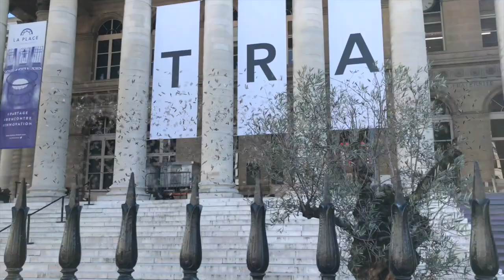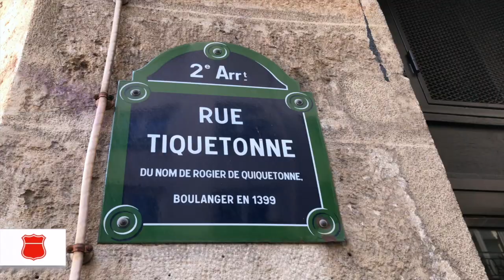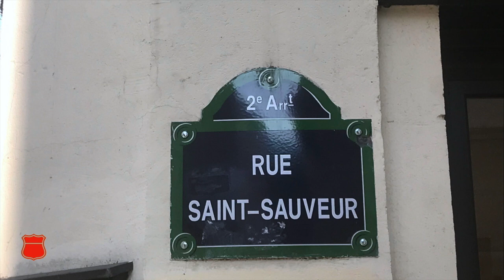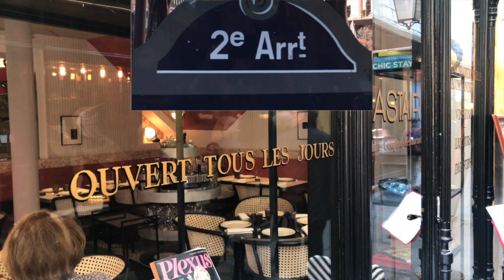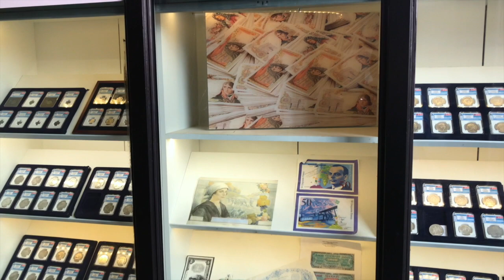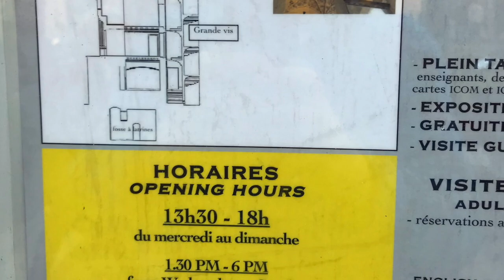Paris Arrondissement Guide - 2nd Arrondissement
This video is all about Paris Arrondissements. Yep it's a guide in the second of a series of guides of the 20 arrondissements of Paris. So if you are looking for things to do and see in the 2nd Arrondissement then look no further than this video. We have it all covered in the usual fabulous way for you. Remember whatever you do, do it fabulously.

Subscribe to fabulousness by clicking the link below and make sure you hit the bell notification button so that each time I release a new video you will get an email.

If you liked this video then you should check out some more of my best videos.

Or come and join me on my France tours for either your own small group or on one of our annual organised tours.

ES_All The Feels - Sarah, the Illstrumentalist
ES_Eerie - _91ultra
ES_Egyptian Ducks - Håkan Eriksson
ES_Rue Saint-Antoine - Tomas Skyldeberg
ES_Under Your Spell 1 - Martin Carlberg

Remember what I say, whatever you do, do it fabulously